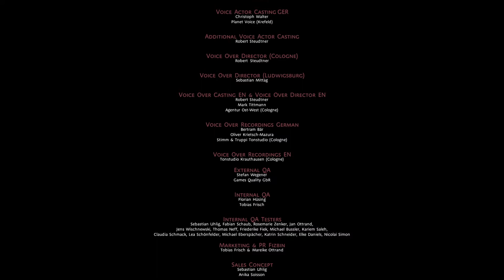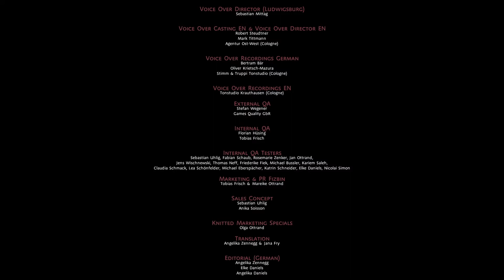We learn the truth ! | The Inner World - Part 6 (let's play, xbox one, gameplay)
Where I shall stream more content for you to enjoy.